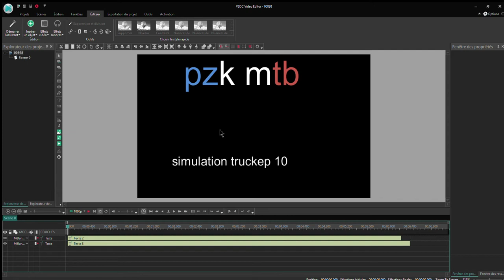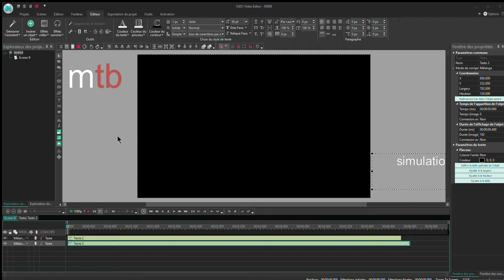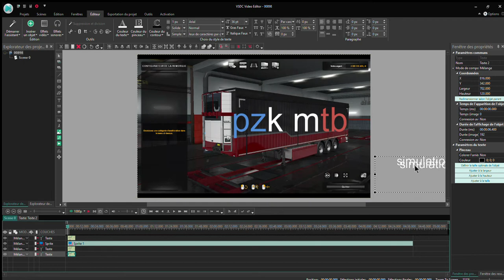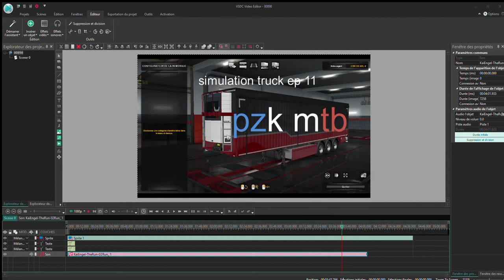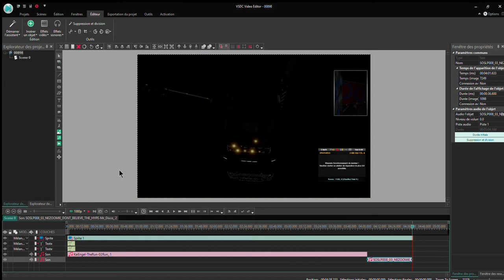tuto du logiciel VSDC Video Editor 👍 software tutorial VSDC Editor